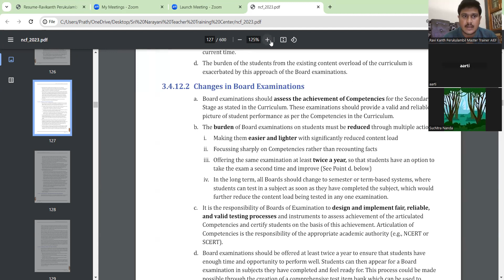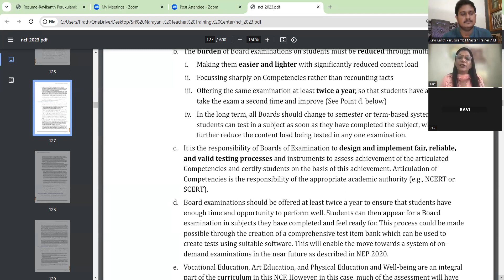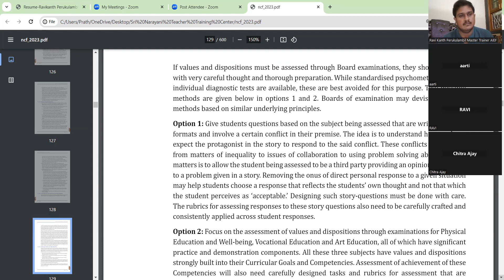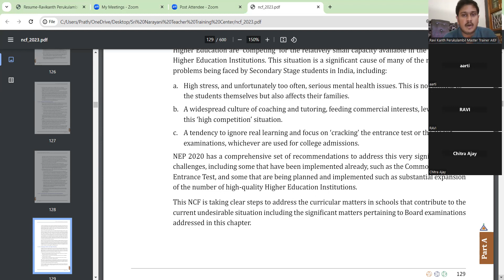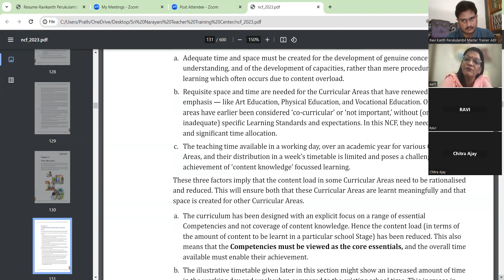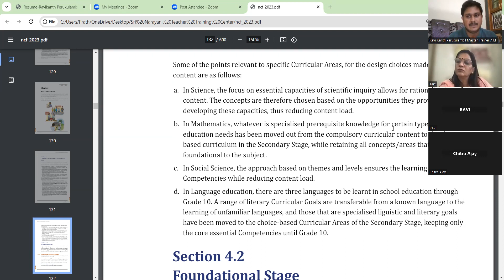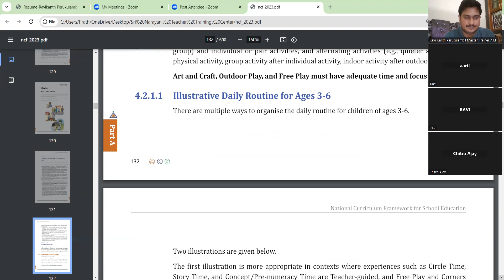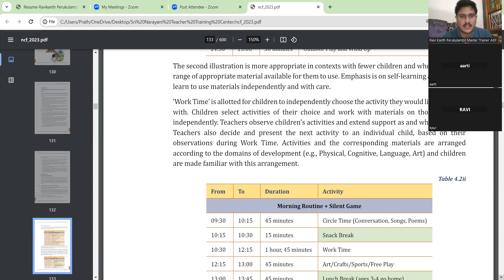NCF DAY 13 PART 1